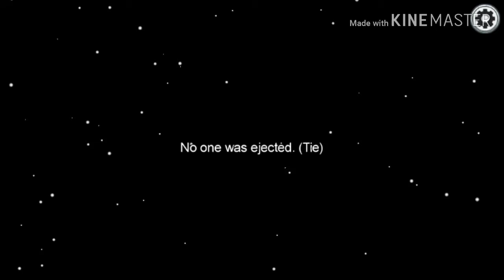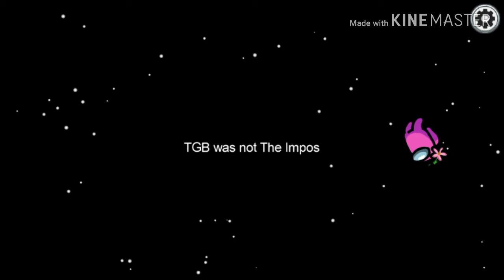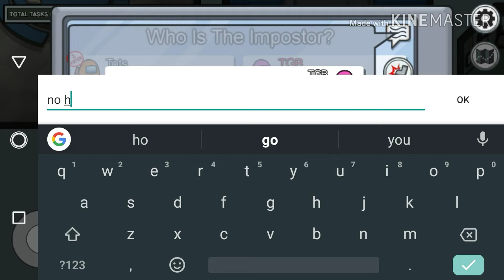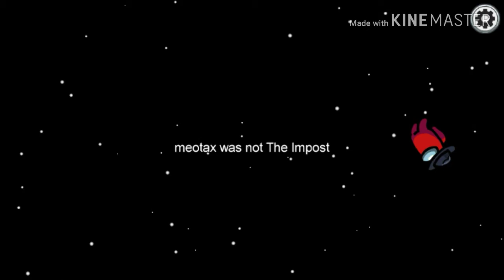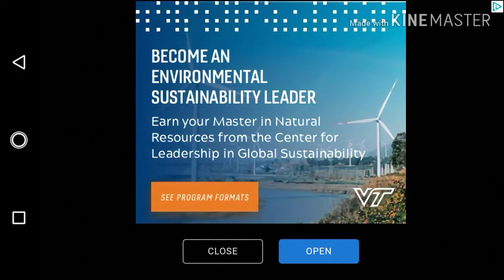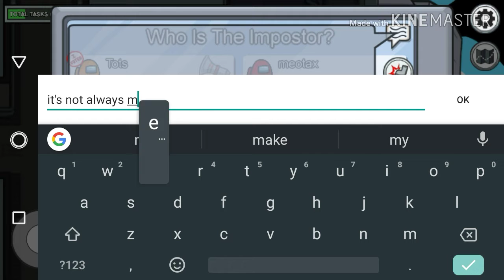Playing Among us before it was cool | Among us Gameplay Feat. Enfer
Welcome back to another video!!! Today we're playing a game called "Among us", with Enfer!!!